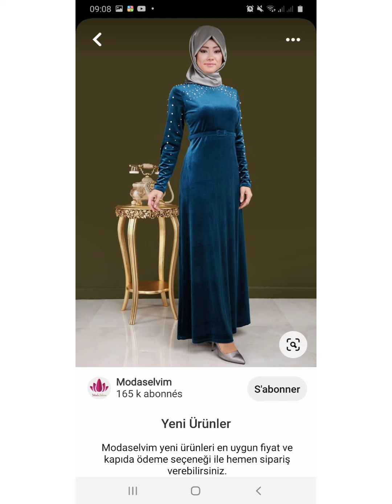تشكيلة فساتين قطيفة كاتهبل موضة شتاء 2022